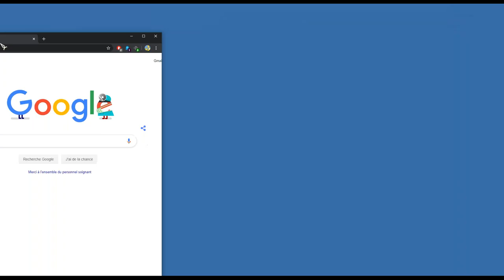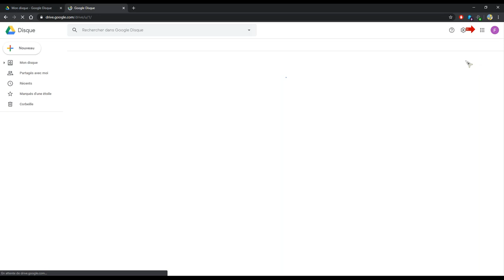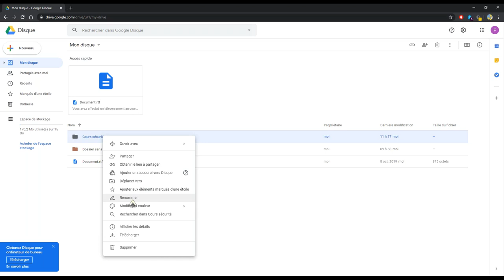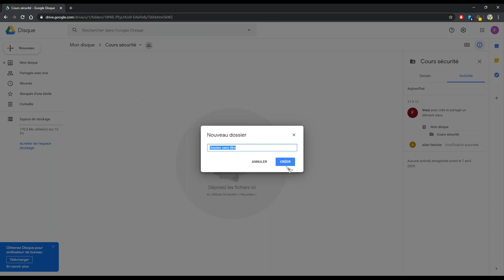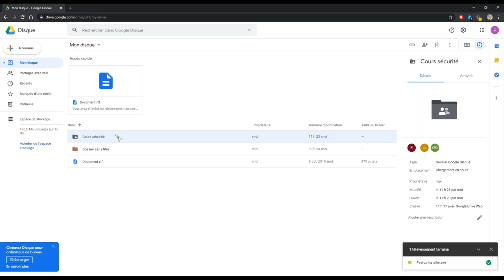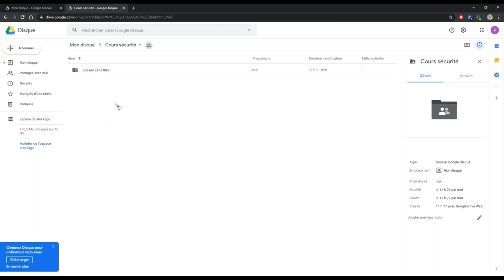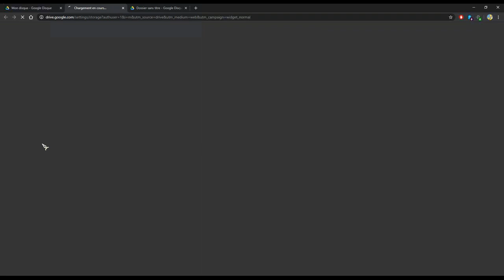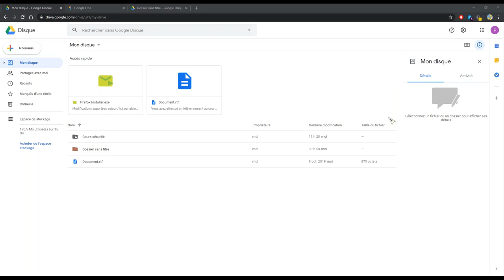Cours Sécurité par Visio Conférence du 7 avril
Pour les personnes qui n'étaient pas présentes, voici l'enregistrement du cours de sécurité du 7 avril par Visio-Conférence